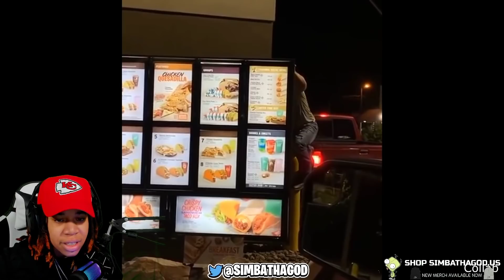SimbaThaGod Reacts To 3 Daily Dose Of Internet Videos